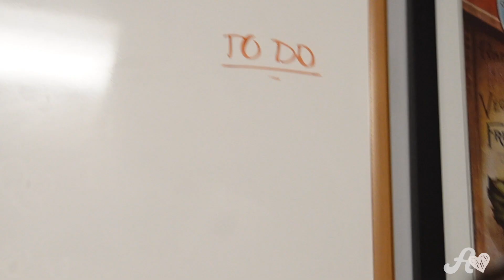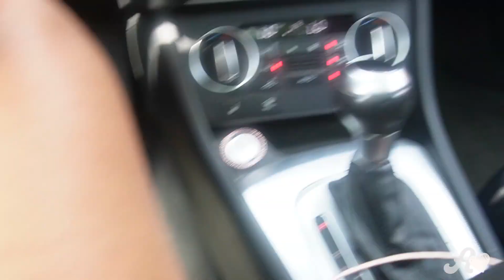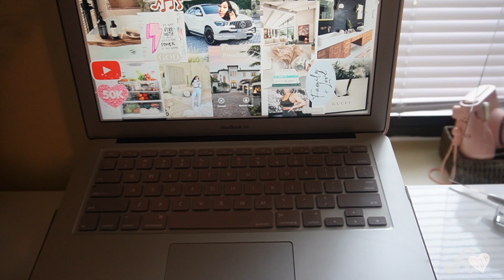♡ mom vlog: toddler drama + Zara run + NEW JOB! cleaning audi q3| Ariella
Hello Everyone!

In today's video, I will be taking you through my life a couple days in my life as a Jamaican young mom living in NYC. Hope you guys enjoyed the vlog.

ETHNICITY ? Jamaican born and grow
COLLEGE? Graduate at Suny Albany (2019)
MIDDLE NAME? Ariella

SNAPCHAT ‣Onlyariella

❀ Amazon Storefront ❀

MUSIC